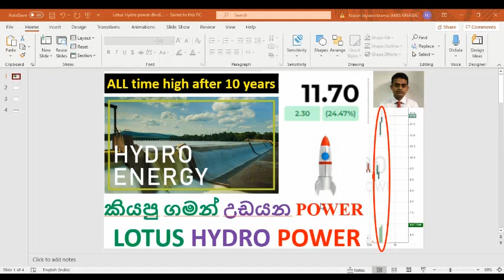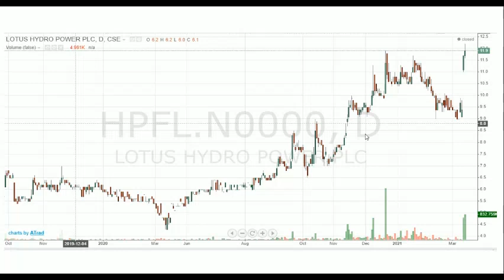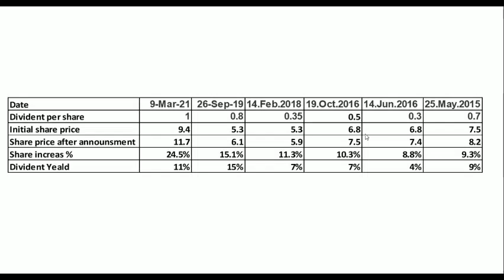LOTUS HYDRO POWER Dividend pattern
How to get nor profit, HPFL.N, Sinhala, Dividend